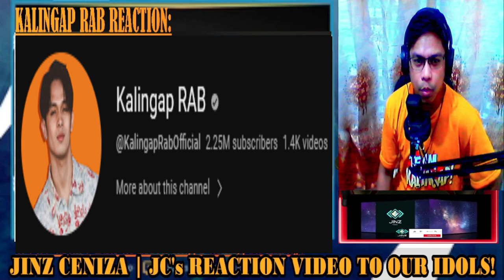🧿HALA! GRABE ANG GALING PALA KUMANTA NI EDU PARA KAY ERICA SANA ALL SA KALINGAP RAB